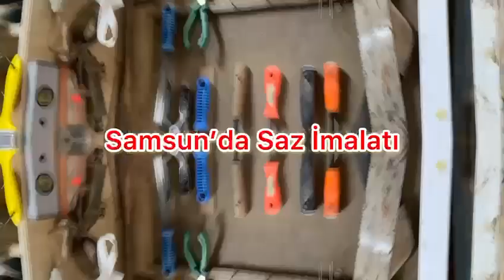Samsun Saz İmalatı - Kaynak Kişi: Recai Can (Proje: Dursun ŞAHİN © 2023)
Bu çalışma, Dr. Öğr. Üyesi Dursun Şahin'in "Yarınlar İçin Dünümüz Projesi" kapsamında Giresun Üniversitesi öğrencilerinden Nisa Gözüpek tarafından hazırlanmıştır.